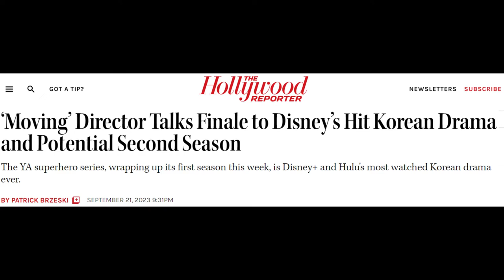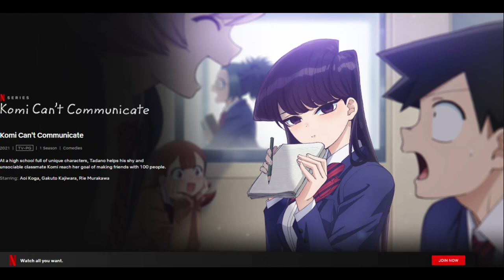Moving - A Marketing Review of the Korean TV Show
I reviewed the Korean TV show Moving. The series has 20 episodes, is about superheroes or superpowered characters, and I watched it on Hulu

Rolling Stone considered Moving the best superhero series on TV right now, and I recommend watching it too.

The TV show is more mature, and I think it is an example of the Asian business model (applied to a Korean TV show in this case) of innovating through constant small changes, inspired by existing works to build something new.

Moving focuses a lot on the development of the characters and the story. It's more focused on their lives, values, personal issues, and relationships than on powers.

Watching the Korean TV show reminded me often of American comics, including some of the best superhero comics like Watchmen, the Dark Phoenix Saga, Green Arrow and Green Lantern, and Spider Man. It also reminded me of games like Persona 5 and anime like Komi Can't Communicate.

Its themes are more mature than usual, and you don't need to know comics to appreciate the TV show.